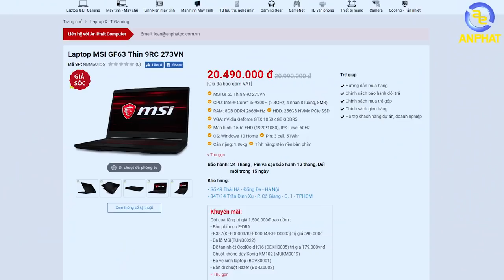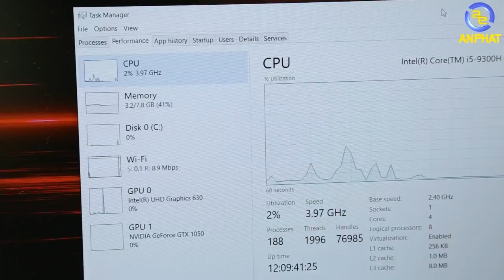Phá Đảo hiệu năng của mọi laptop gaming giá rẻ| An Phat PC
Xin chào anh em mình lại quay trở lại rồi đây. Hôm nay sẽ đổi gió 1 tý anh em nhỉ. Hôm nay mình đem tới cho anh em không phải là những linh kiện PC hay là Gaming Gear mà thay vào đó là chiếc laptop đến từ MSI. Một chiếc Laptop như này anh em sẽ dùng nó vào những công việc gì: Giải trí Try Hard mọi tựa Game hay làm việc liên quan đến những phần mềm đồ họa.

Nếu như anh em theo dõi và muốn mua sản phẩm này thì anh em tham khảo tại link sau đây

- Đồ chơi cho PC ( GAMING PC Accesories or Toy for PC ) :
SIÊU THỊ MÁY TÍNH AN PHÁT
🏢 49 Thái Hà - Đống Đa - Hà Nội
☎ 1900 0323